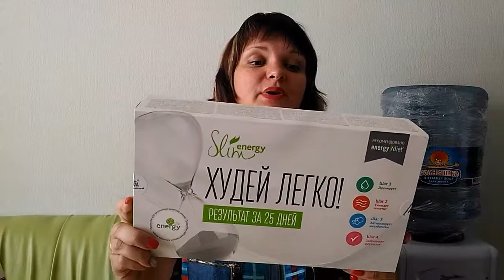Хотите худеть быстрее? Тогда вам надо...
NL International- компании 16 лет, оздоровись и зарабатывай вместе с нами! Регистрация менеджера Магазин